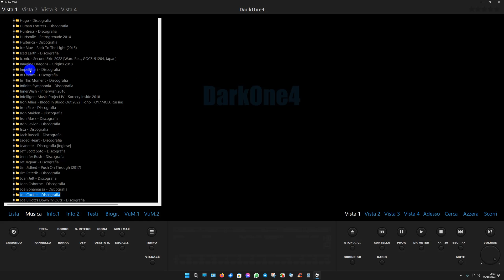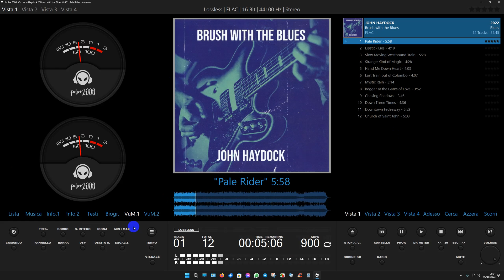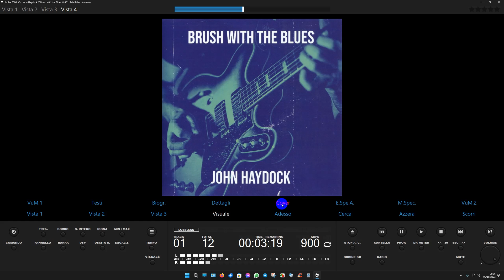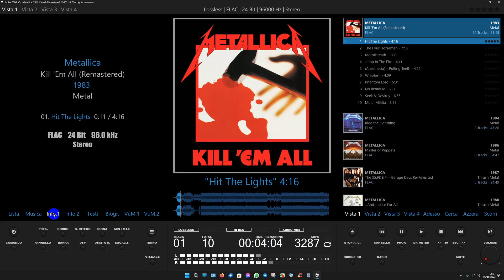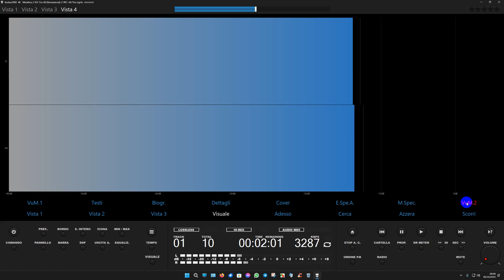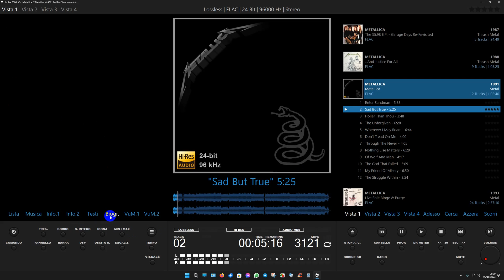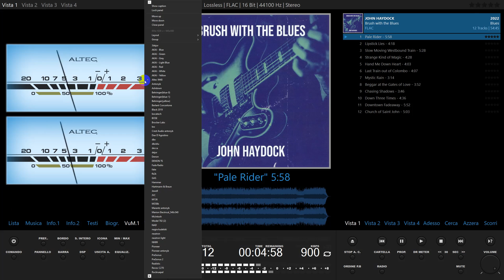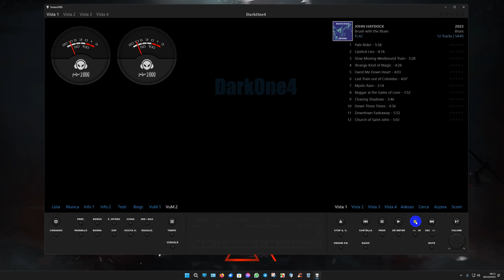foobar2000 v2.0 [X86] DarkOne4Mod v2.0 Beta 3 [Video Dimostrativo]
foobar2000 v2.0 [X86] DarkOne4Mod v2.0 Beta 3 , Player Audio per Windows.

Questo è solo un video dimostrativo , nessun Dowload mi spiace.

Ho assemblato foobar2000 con skin DarkOne4Mod v2.0 Beta 3 , ho installato i vari componenti e modificato un pò la skin e tanto altro .